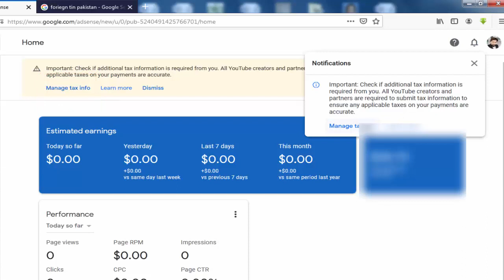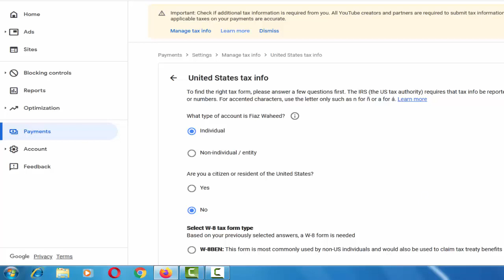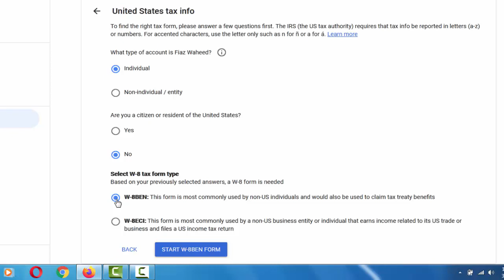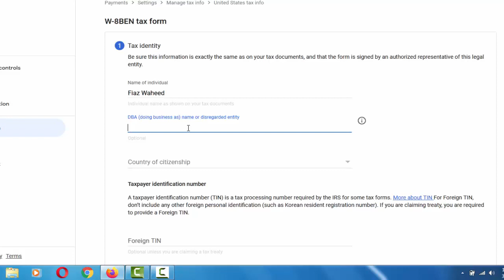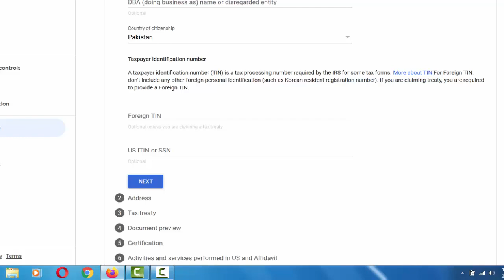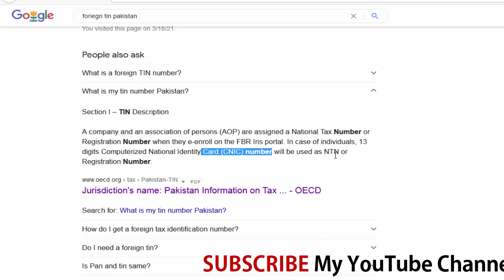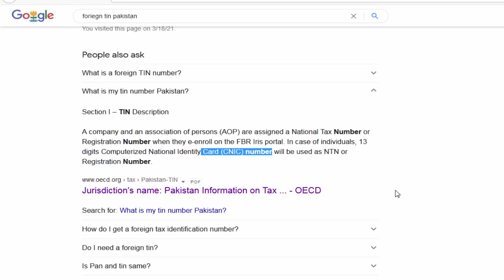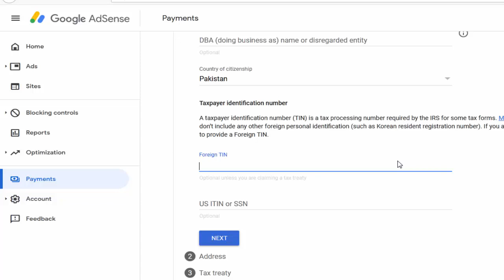What is Foreign Tin? Is Your CNIC works as Foreign Tin or Not? If You Add CNIC?Must Watch This Video